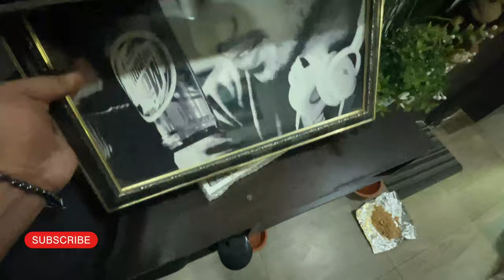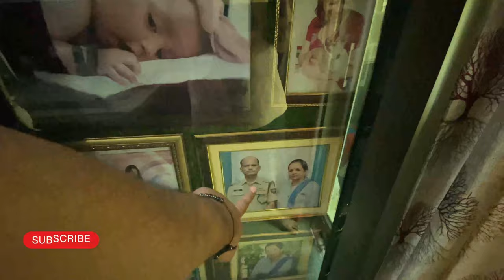यह गलती आप मत करना | दूध के नाम पे पानी मिलता है